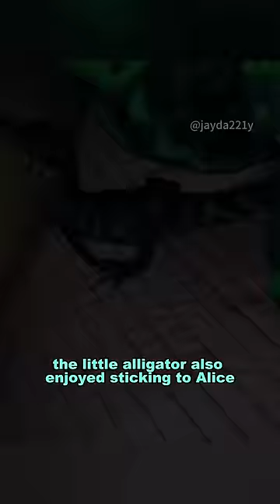Cute crocodile baby#shortvideo